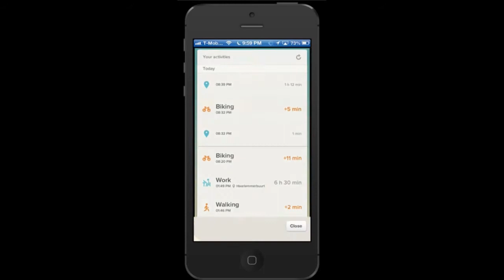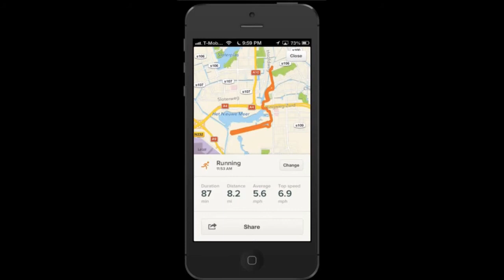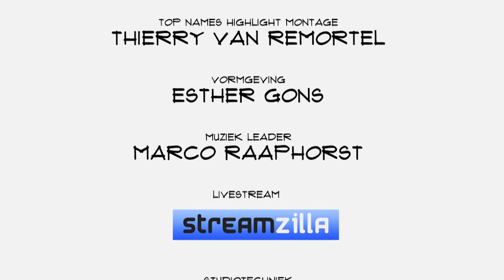Top Names kort Renato Valdés Olmos (Human): "De grootste health database van de wereld worden"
Oktober 2012 verhuisden Renato Valdés Olmos en Paul Veugen naar San Francisco. Van daaruit werken zij aan hun plan om de wereld te veroveren: Human. Een app op je telefoon die je helpt elke dag de algemeen aanbevolen dertig minuten te bewegen. Dat zou de meest effectieve preventieve gezondheidszorg zijn. Valdés Olmos vertelt over Human in Top Names.